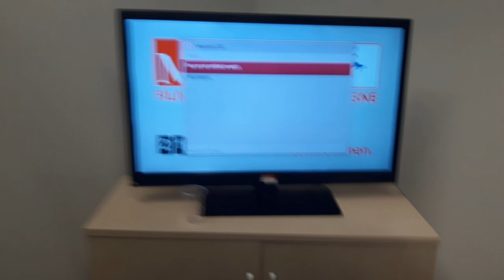Mr Methane Fart News Update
Hello everybody it's been a busy later part of the  summer and I've not had chance to catch up with you all lately so here's a quick blast from my dressing room between shooting a yet to be announced secret fart appearance on German TV. Details in the New Year.